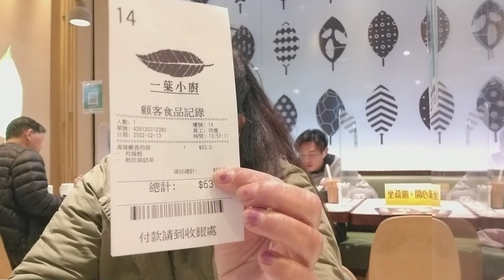Eating Alone at Plaza Ascot